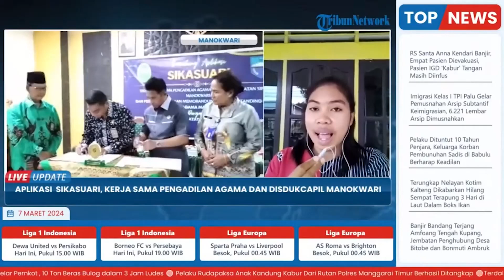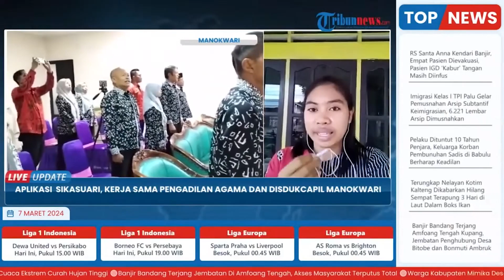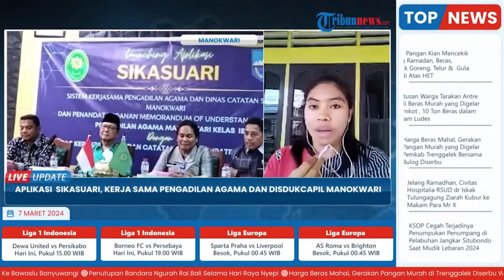APLIKASI SIKASUARI, Kerja sama Pengadilan Agama dan Disdukcapil Manokwari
TRIBUNPAPUABARAT.COM, MANOKWARI – Memperbaharui data kependudukan segera setelah perkara di Pengadilan Agama Manokwari Kelas IIB selesai, didorong agar lebih mudah dan cepat.

Hal inilah yang mendasari kerja sama peluncuran aplikasi berbasis online “SIKASUARI” atau  Sistem Kerja Sama Pengadilan Agama Kelas IIB Manokwari dengan Dinas Kependudukan dan  Catatan Sipil (Disdukcapil) Manokwari.

Artikel ini telah tayang di Tribunpapuabarat.com dengan judul Pengadilan Agama Manokwari dan Disdukcapil Luncurkan Aplikasi SIKASUARI, Berikut Kegunaannya,
Penulis: Kresensia Kurniawati Mala Pasa | Editor: Libertus Manik Allo